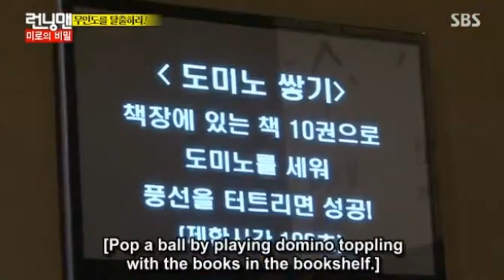RM270 Haha with annoying balloon